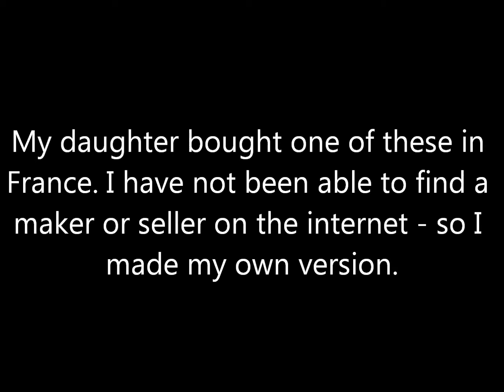CLIMBING MONKEY- Automaton by BANOFALK of OTLEY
Unable to find a retailer for these wonderful Automata - so I made one. The original had a round dowel - mine is square.